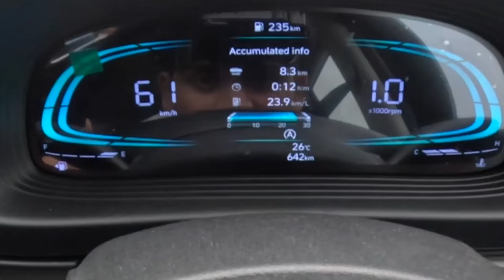Hyundai VEUNE Diesel 2024 | Pros & Cons | Detailed Review 🔥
Hello @GASGUZZLERAYUSH
My name is Ayush Patel . I’m from Indore (MP) and I here I create content of automobiles .